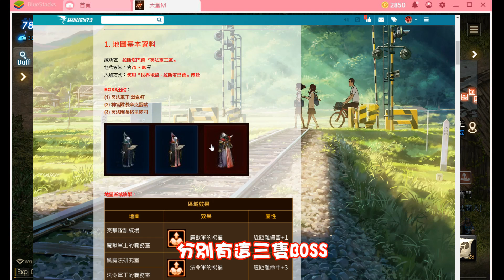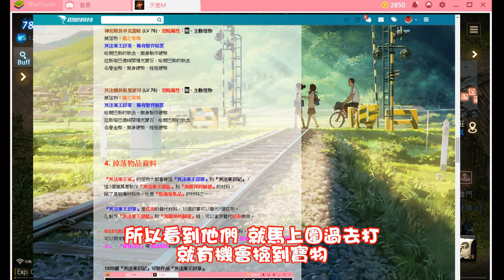《天堂M》練功打寶系列 - 拉斯塔巴德『冥法軍王區』(古今/BS/練功/冥法軍王區)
內容提示：
00:00 - 02:18 主題說明
01:38 - 03:34 1.地圖基本資料
03:35 - 04:45 2.怪物掉落物品
04:46 - 05:49 3.BOSS掉落物
05:50 - 07:38 4.掉落物品資料
07:39 - 08:39 5.攻略建議